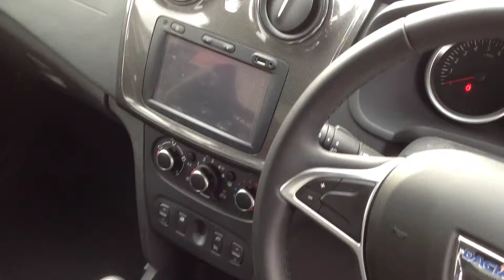2017 Sandero Stepway 5Dr 0.9 TCe 90 Laureate